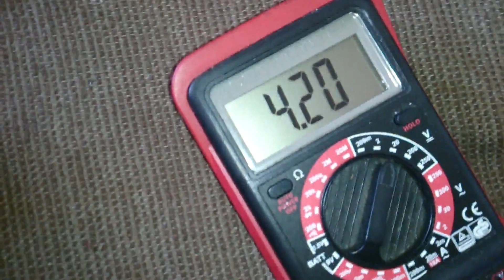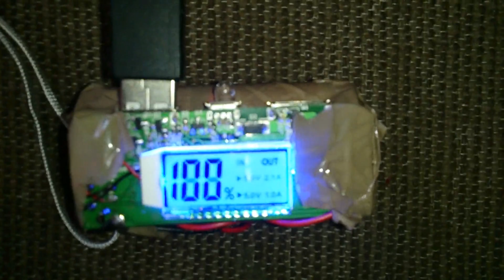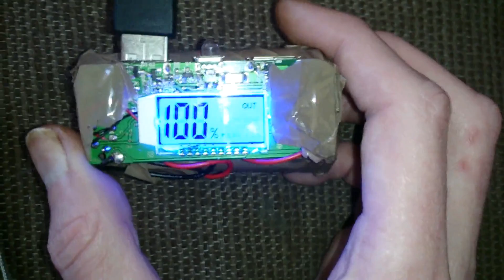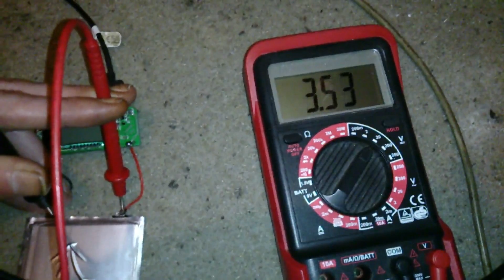Power Bank Charger Board von ICStation mit lipo Akku - eflose #775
Code: eflics
Max Use: 1 (one for per user)
Amount Limit: 300

5V 2.1A 1A Mobile Power Bank